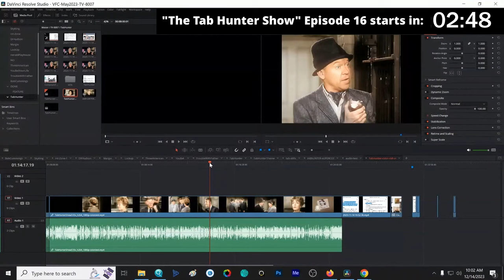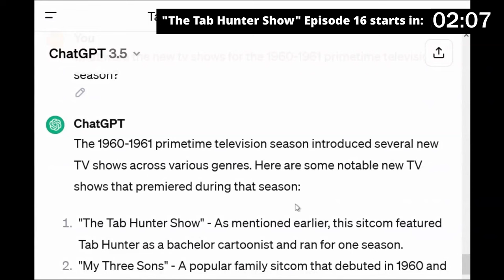The Tab Hunter Show S1E16 Classic Television Sitcom with Richard Erdman and Jerome Cowan COLORIZED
includes a discussion with John and Art from @CelebratingAct2